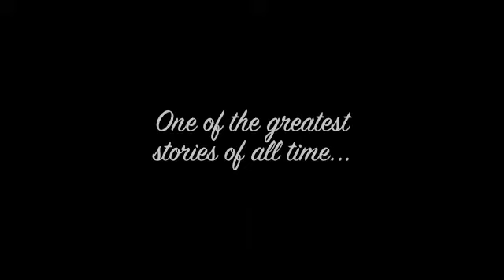Les Naperables Trailer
Trailer for our french final project. Parody of the classic story of "Les Miserables" but with a modern take on it.